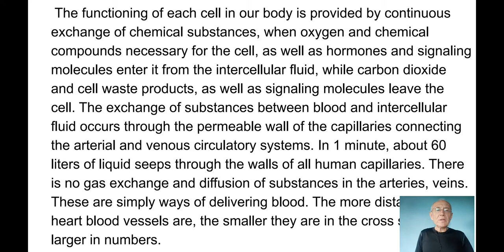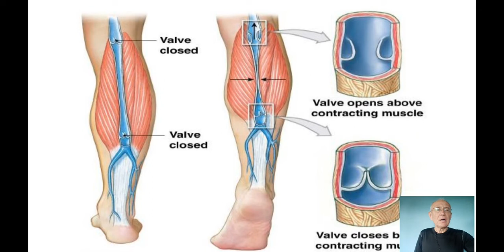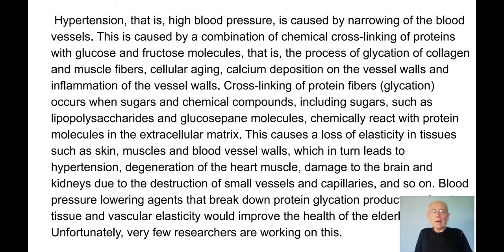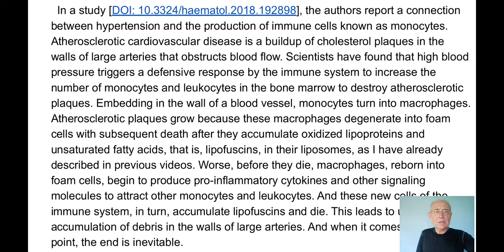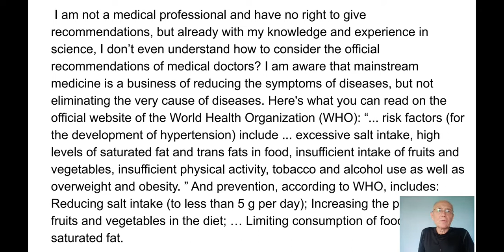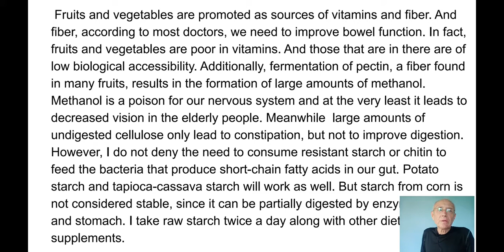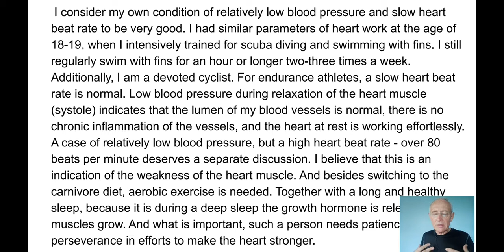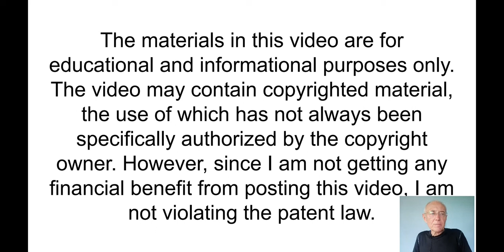Blood Pressure & Life Extension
I consider the development of hypertension as a manifestation of the general problem of chronic inflammation in the body. The first and main cause of chronic inflammation is toxins transfer from the intestines into the bloodstream. The source of toxins is food from plant seeds, but also products of bacterial decomposition of proteins, that is, rotting of undigested meat in the intestines. Accordingly, in older age, you need to completely switch to the carnivore diet and increase the acidity of gastric juice for better protein digestion. A strict carnivore diet involves complete elimination or significant reduction in the consumption of fruits and vegetables. This diet keeps insulin and blood glucose levels consistently low. But low insulin levels also have a side effect - excessive amounts of sodium are removed from the body in the urine. And since we need a balance of potassium and sodium, potassium is also removed. Therefore, additional supplements of electrolytes are necessary.

 The development of atherosclerosis often accompanies hypertension, since the heart responds to inflammation and narrowing of the lumen of blood vessels by increasing blood pressure in order to provide the body with oxygen and nutrients. But as I already said, the reason for the development of atherosclerosis is not only the use of carbohydrates as the main source of energy, but also the use of oils from plant seeds.

 Glycation of proteins occurs slowly under the influence of high concentrations of glucose in the blood. Glycation products are chemically stable and accumulate slowly with age. They also get excreted from the body slowly. Even if you do not eat carbohydrates at all, it can take several years to achieve improvements in blood vessel elasticity and reduce blood pressure. I believe that some natural enzymes can speed up the decomposition and elimination of advanced glycation products from the body.

 Another source of chronic tissue inflammation is the accumulation of senescent or Zombie cells, which actively release pro-inflammatory signaling molecules. At a young age, our immune system promptly eliminates these cells, but with age, the intake of toxins from the intestines increases due to a drop in gastric acidity, and leaky gut syndrome is also aggravated due to the consumption of products from plant seeds. Not to mention that the ability of the immune system to respond promptly to pathogens and toxins only decreases with age. Therefore, the number of Zombie cells grows and begins to exceed the number of cells of the immune system. And then the chronic inflammation of tissues and the aging process of the body both accelerate, which leads to death.

 Dietary supplements Berberine, Quercetin and Curcumin are inexpensive and bactericidal. Since their absorption from the intestines is not great (especially for Curcumin), they act primarily on the intestinal microbiome and inhibit the reproduction of those bacteria that produce toxins. I believe this is how Berberine can improve the health and extend lifespan of laboratory animals. Quercetin has also been shown to lower blood pressure and have beneficial effects on blood vessels. A variation of Quercetin - Rutin is considered as a vitamin P and is used in cosmetics for skin rejuvenation. But also these flavonoids are, like all polyphenols, toxic substances. Quercetin tends to accumulate inside the mitochondria and hinder their work. As a result, mitochondria produce more Reactive Oxygen Species. Therefore, taking these supplements should be combined with taking vitamin C as an antioxidant. But since Zombie Cells produce more ROS, these supplements will act as senostatics.

 The accumulation of fat-soluble toxins stored in adipose tissue is another cause of chronic inflammation, as when fat is burned during fasting, these toxins enter the bloodstream and cause inflammation of the blood vessel walls. These toxins and adipose tissue need to be eliminated. If I use fatty acids instead of glucose as an energy source, then during aerobic exercise I burn the accumulated subcutaneous fat, and toxins are released through the skin along with sweat, bypassing the bloodstream. In this case, I do not experience a state of toxicosis. Additionally, there is an intensive cleaning of the whole body from toxins due to increased blood circulation. It works especially well in the morning on an empty stomach, after 12-14 hours of fasting. Then aerobic exercise not only burns fat, but also triggers the process of autophagy in the cells. That is, the process of self-cleaning of cells from accumulated debris and defective organels.